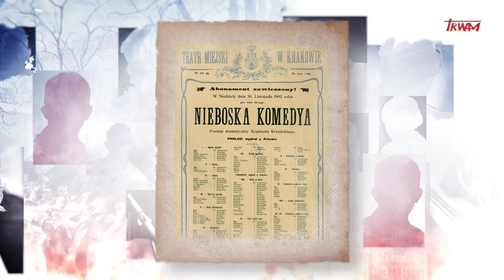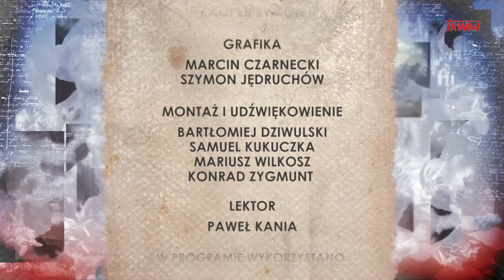Poczet wielkich Polaków: Zygmunt Krasiński